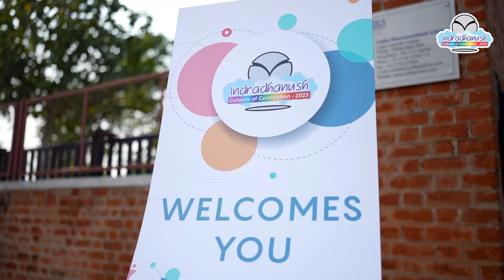Cadila Pharmaceuticals Ltd - 72nd Foundation Day Celebrations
Watch the exclusive 72nd Foundation Day Celebrations held by Cadila Pharmaceuticals Ltd. on 13th March 2023. Amazing musical night by @nehakakkar @TonyKakkar @javedali